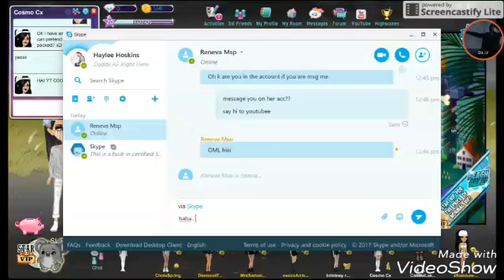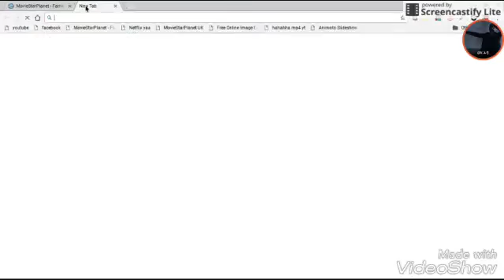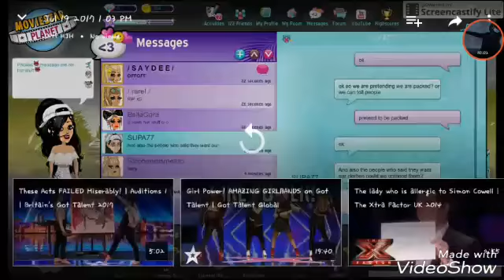HACKING MY BFF!! *warning* TRIGGERED